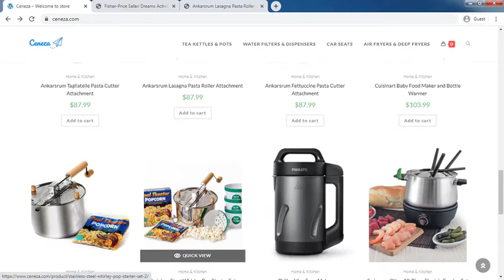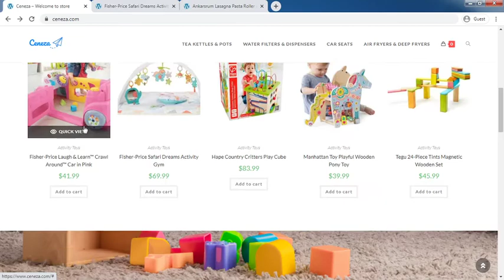Ceneza.com Review: Ceneza.com Website Tour Video - [ReviewsOffers.com]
Ceneza.com Review: Ceneza.com Website Tour Video. Write your reivew on comment box or visit below website  [ReviewsOffers.com] for add your reviews.